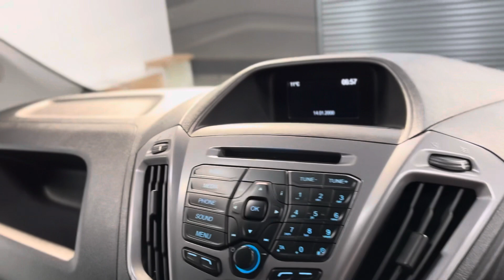FORD TRANSIT CUSTOM